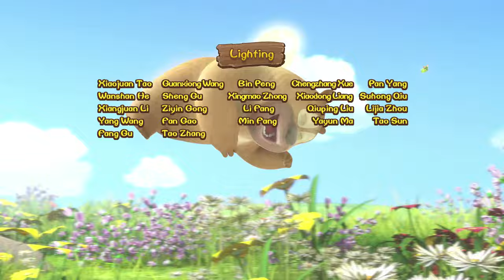Cartoon for Kids | Boonie Cubs 15 -- Little Inventor